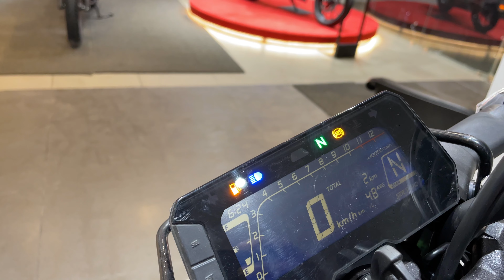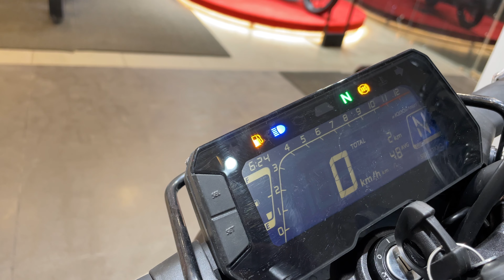2023 New Honda Cb 300R Price Mileage New Update Full Details Review In Hindi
2023 New Honda Cb 300R Price Mileage New Update Full Details Review In Hindi
premium Polish +Shampoo
M2RSpecial Polish With Microfiber Cloth
Combo Pack Of M2R Special Polish And Shampoo